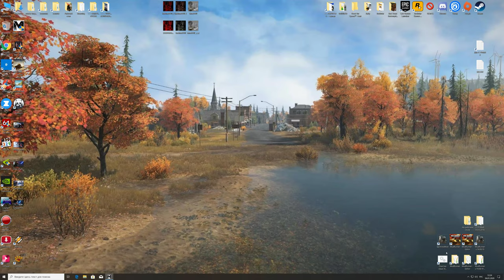Metro Exodus gameplay Полное прохождение часть # 6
Thematics : video games,game,games,gaming,driver-51rus,metro exodus,metro exodus gameplay,exodus gameplay,metro gameplay,metro,exodus,gameplay,метро,метро эксодус,metro exodus pc,метро исход,метро исход игра,прохождение,часть,часть #,Metro Exodus gameplay Полное прохождение часть #,Metro Exodus gameplay Полное прохождение часть,Metro Exodus gameplay Полное прохождение,Metro Exodus gameplay Полное,Metro Exodus gameplay Полное прохождение часть # 6,Полное прохождение часть # 6